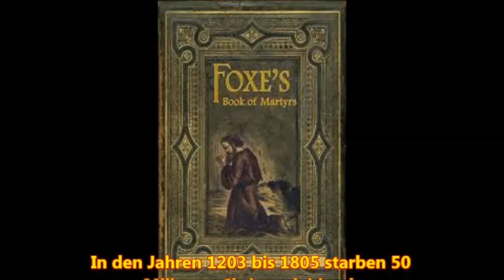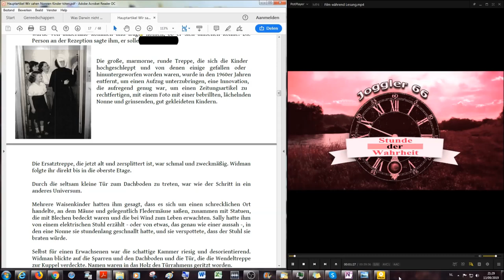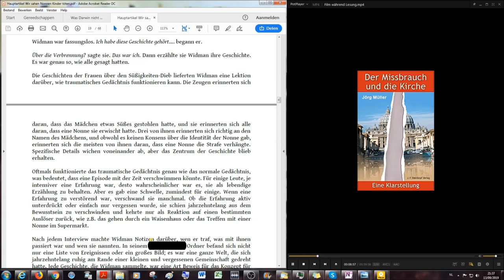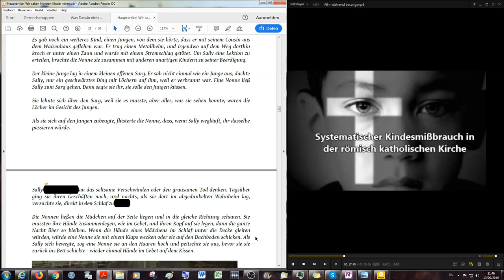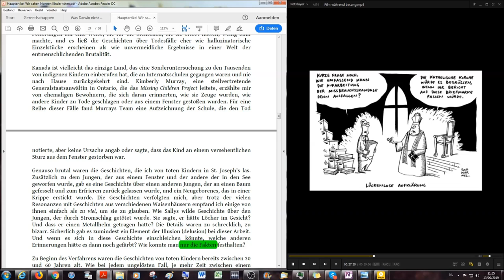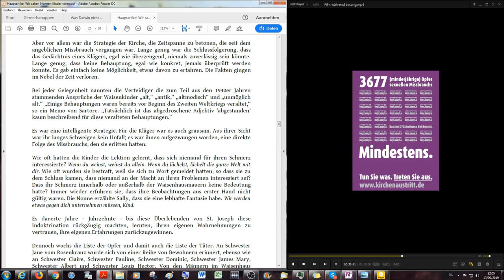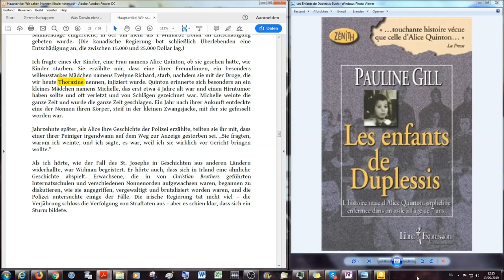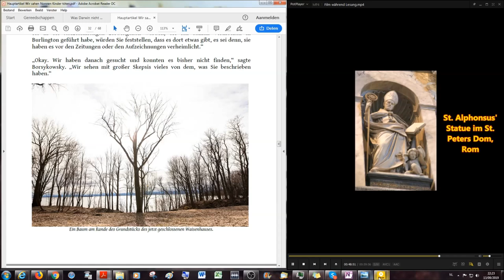Systematischer katholischer Kindesmissbrauch # 16: Verbrennen und Ertränken…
Herzlich willkommen zum sechzehnten Teil der Serie von Videos die sich mit dem systematischen Missbrauch von Kindern in der Geschichte der römisch katholischen Kirche beschäftigt.  Die Sodomie und Pädophilie sind in der römisch katholischen Kirche durch Idolatrie, Götzen- und Totenverehrung  von Beginn an verankert. Diese Videos sind dazu da die römisch katholische Kirche anzuklagen und ihre Verbrechen aufzudecken. Ich hoffe und bete für eine weite Verteilung dieser Information.

Brunnen des Artikels der später auch in Deutsch in diesem Dokument ) des systematischen Kindesmissbrauchs auf archive.org erscheint